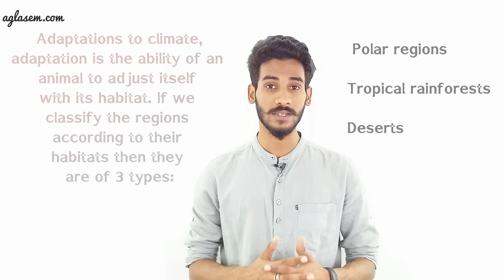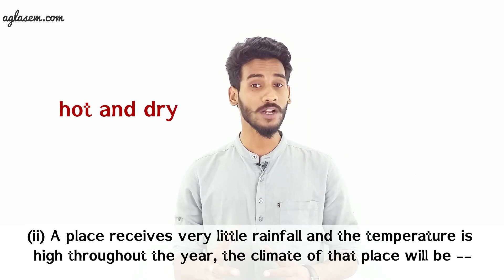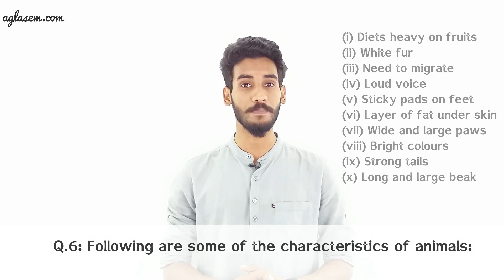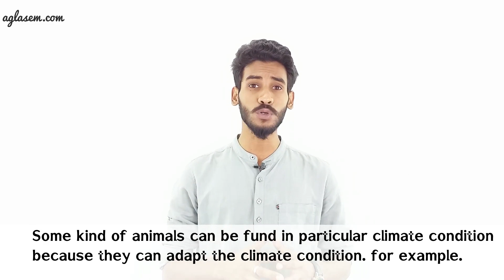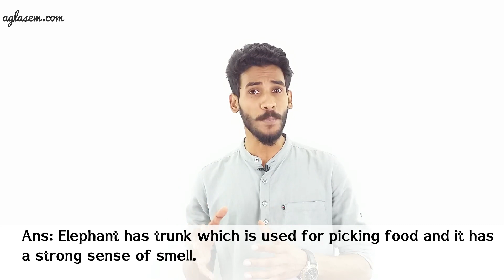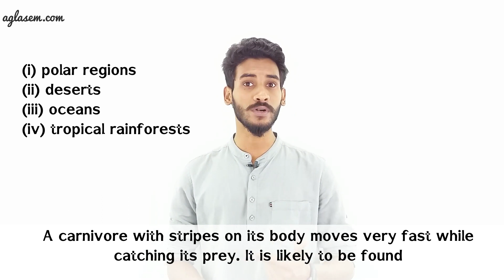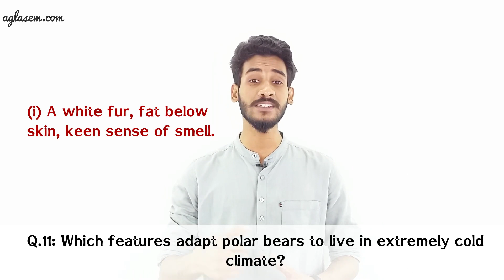NCERT Solutions Class 7 Science Chapter 7 Weather, Climate and Adaptations of Animals to Climate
Class 7th NCERT Science Chapter 7  ‘Weather, Climate and Adaptation of Animals to Climate  ’

This video provides the solutions of chapter 7 Weather, Climate and Adaptation of Animals to Climate  from textbook ‘Science’.It includes answers to all the questions of the chapter given in the back exercise.

The video starts with a short summary of the chapter, which will help students to understand the lesson then followed by solutions to textbook questions to help students relate and understand solutions easily. Solutions to exercises including Fill in the blanks, True & False,  Short Answer and Long Answers have been covered with detailed explanation.